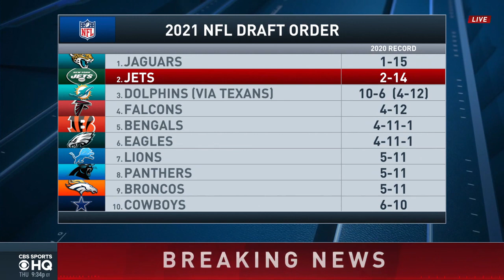New York Jets HIRE ROBERT SALEH as next head coach | CBS Sports HQ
The New York Jets have their next head coach. On Thursday, the team announced it had reached an agreement with former San Francisco 49ers defensive coordinator Robert Saleh to take the job. Saleh will replace Adam Gase, who went 9-23 in his two seasons as the Jets head coach.

Saleh interviewed with both Jets CEO Christopher Johnson and GM Joe Douglas earlier this week. The Jets cast a wide net when it came to interviewing coaching candidates. Saleh was one of nine coaching candidates to be interviewed by the Jets. After helping to mold an elite 49ers defense in 2019 before falling prey to bad injury luck in 2020, Saleh was a hot candidate on the coaching market. In addition to the Jets, Saleh met with the Detroit Lions, Los Angeles Chargers, and Jacksonville Jaguars, the latter of whom ultimately hired Urban Meyer.